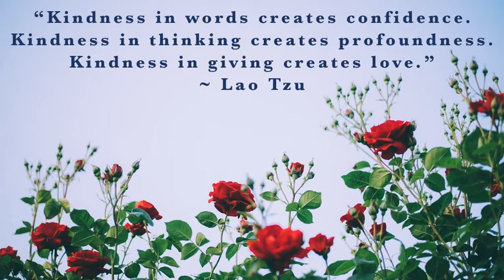Two Quotes A Day! 26th October 2020 || Inspiring || Motivational Quotes